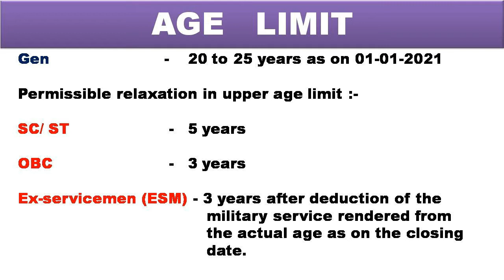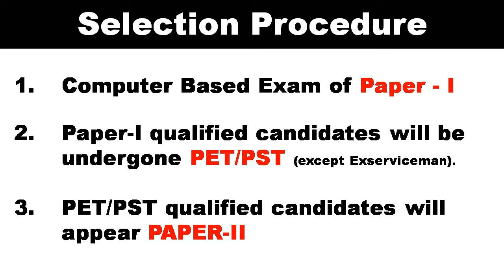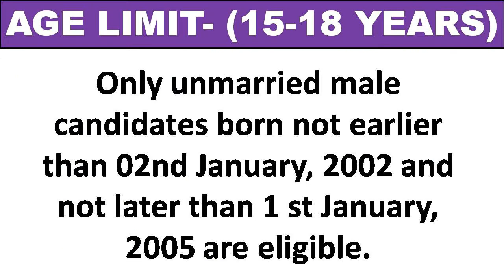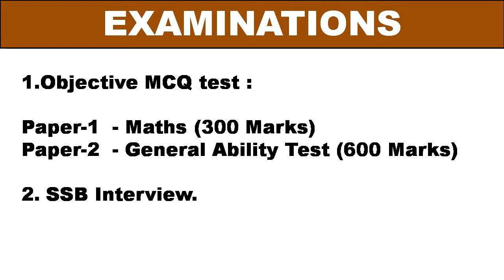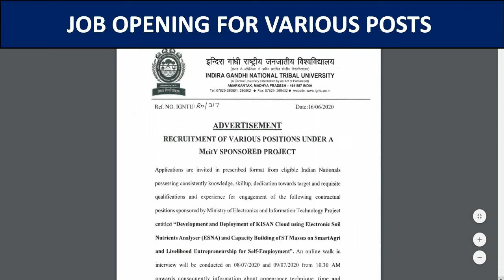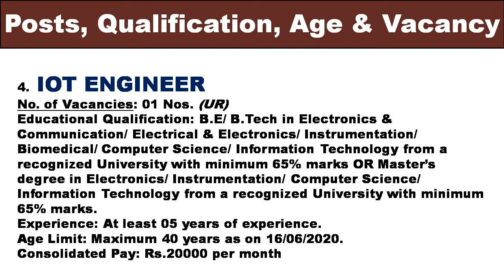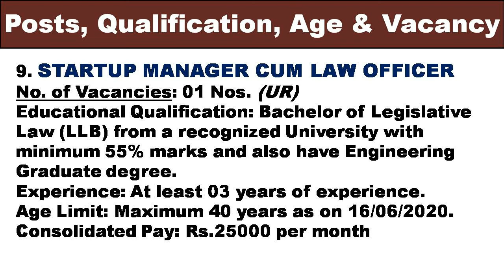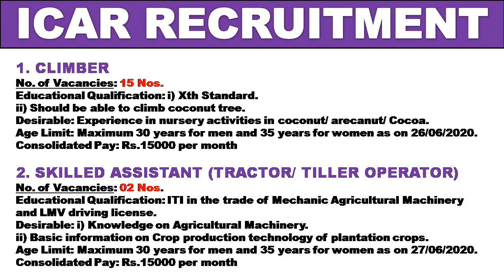Govt Jobs for ex servicemen | job vacancies for exsm and dependents | Jobs in 2020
exservicemen welfare.com. Here are some important information regarding govt job vacancies for exservicemen and their dependents. Know details of vacancies, examination, eligibility, qualification, age limit and scheme of selecction etc. We upload job vacancies every week  All updates regarding Exservicemen and pensioners related to pension, DA/DR, employment, other allowances and facilities or benefit applicable to the retired personnels are available in these videos.